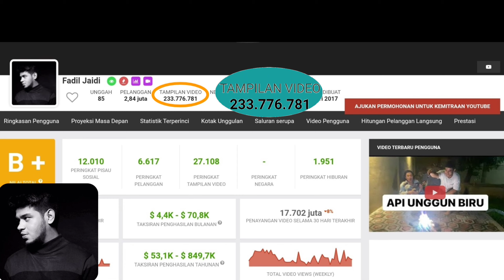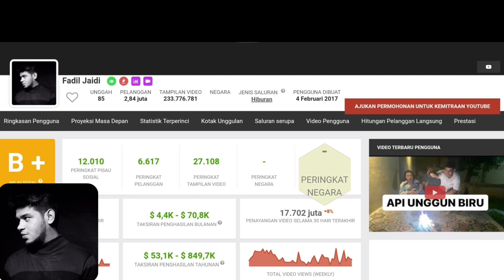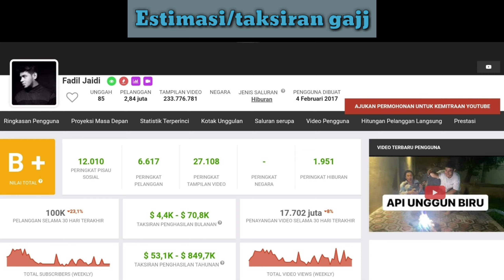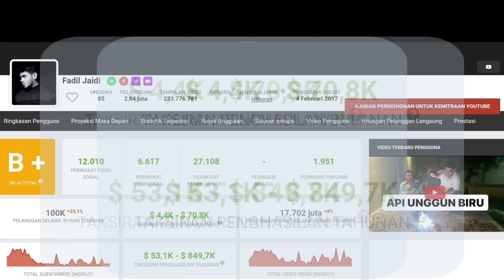Gaji Fadil Jaidi Dari YouTube Mei 2021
Selamat menyaksikan...